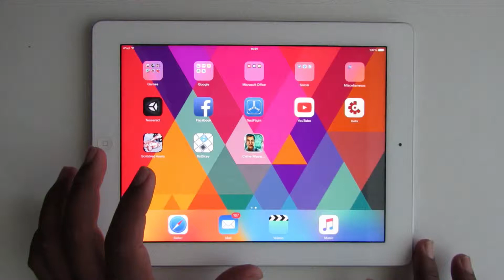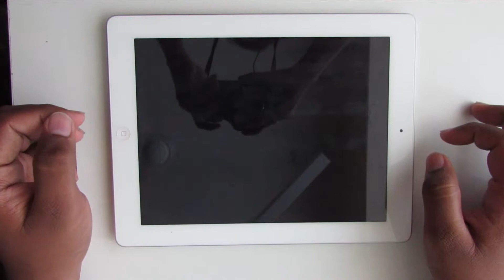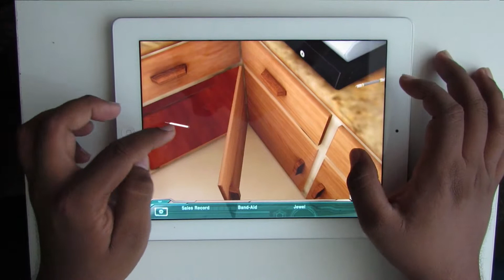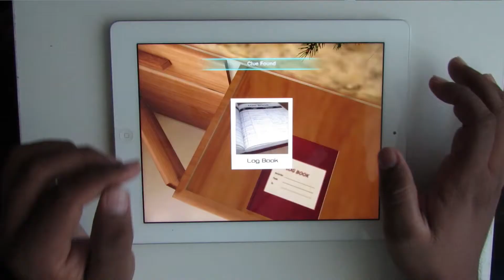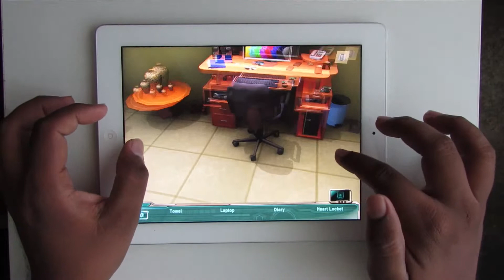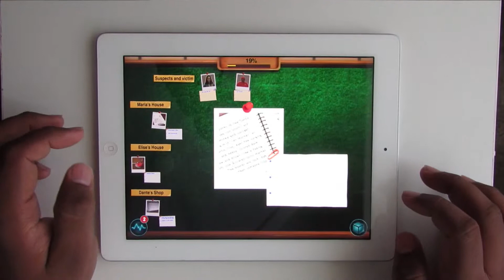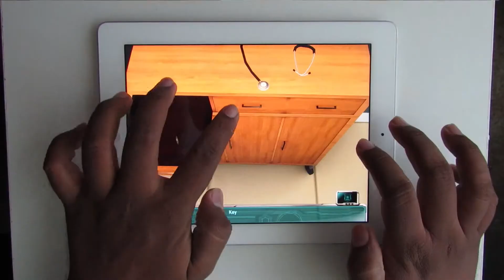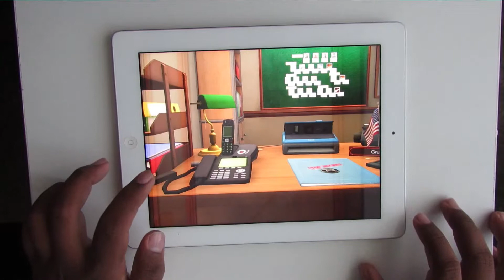Crime Mystery Adventures gameplay